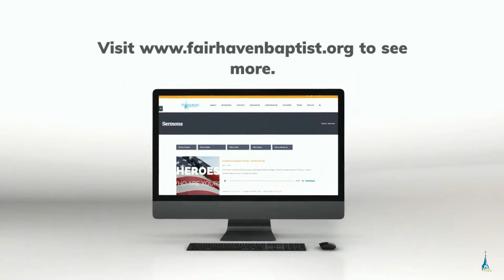Fairhaven Baptist College and Academy Commencement 2023